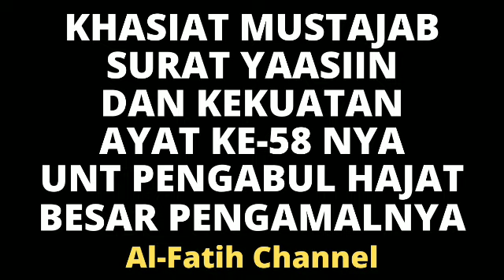KHASIAT MUSTAJAB SURAT YAASIIN & KEKUATAN AYAT 58-NYA UNTUK PENGABUL HAJAT BESAR PENGAMALNYA